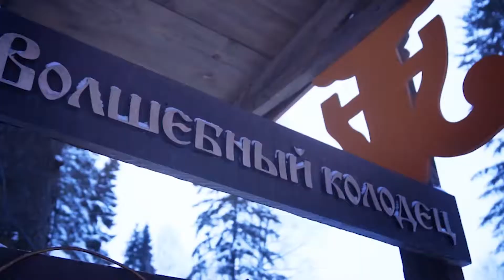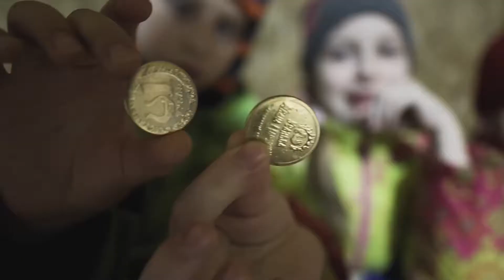Вятка - родина Ивана Царевича, Кировская область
Данное видео представлено на V туристский видеофестиваль "ДИВО РОССИИ". Номинация - Социальный туризм. Сказочный парк "Усадьба Ивана Царевича"